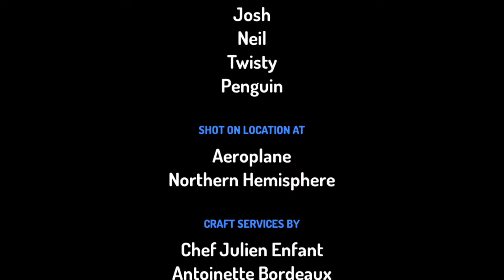Galapagas penguins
Josh and his dad go to visit the Galápagos penguins in the northern hemisphere.